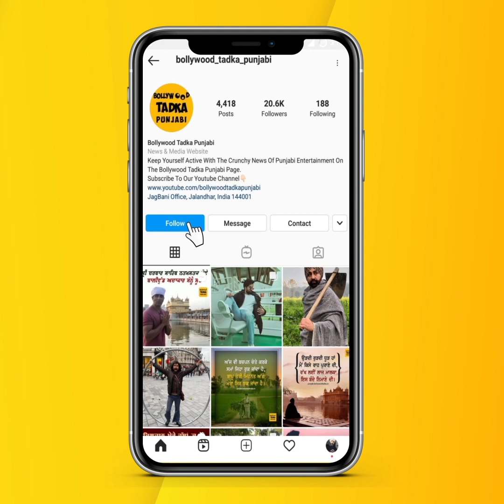ਜਦੋਂ Ammy Virk ਨੇ ਕ੍ਰਿਕੇਟ 'ਚ ਖਾਦੇ ਸੀ 6 ਛੱਕੇ ਤਾਂ ਉਦੋਂ...